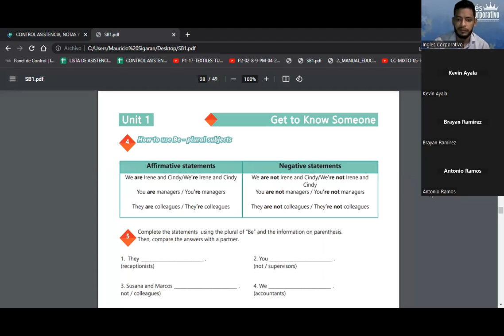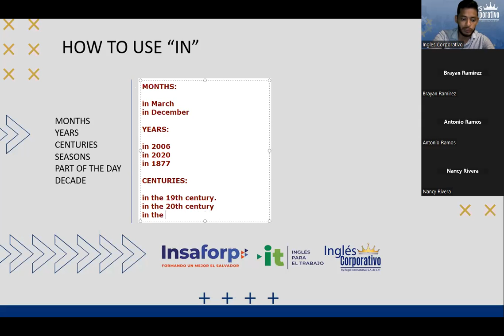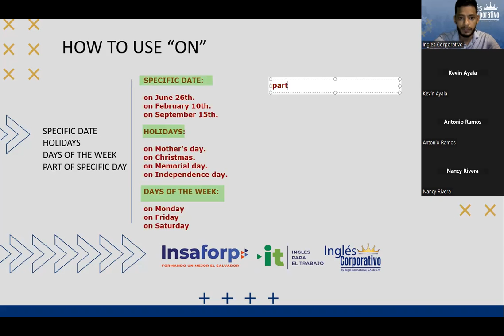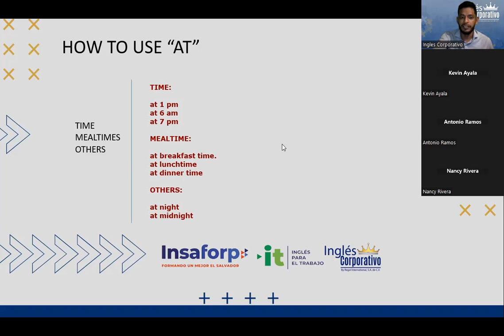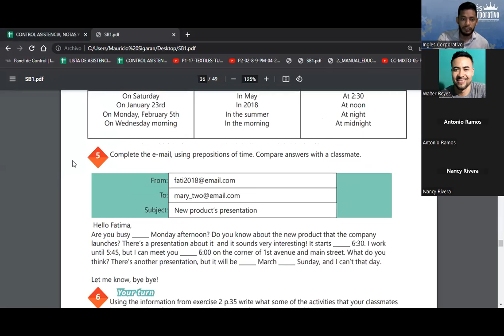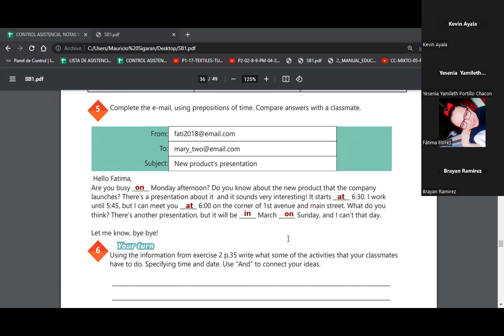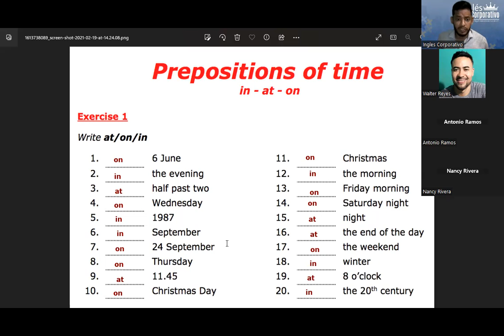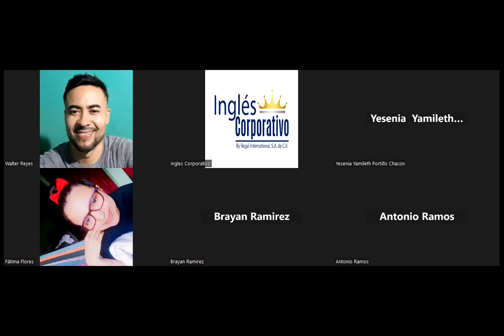SESION 14-09.05.23-29750-8048-0058/2023-SIGARAN-How to use prepositions of time Part 2